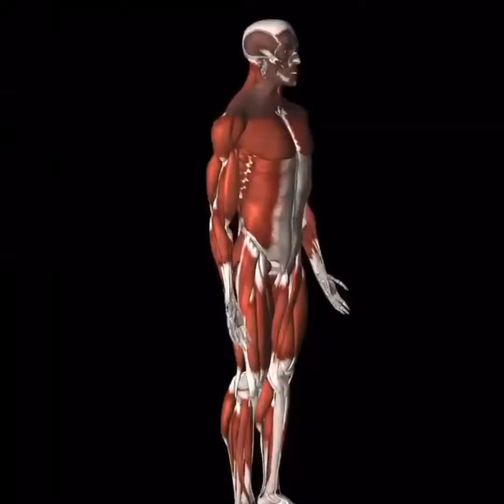GYM LEGSSS 👉🏻THAT CAN EASILY BE DONE AT HOME! 🏡✅ WHICH 1-10 is your FAV?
These exercises are with limited equipment for gym or home 👌🏻
All should be done with about 3-4 sets with reps until failure 💪🏻✅